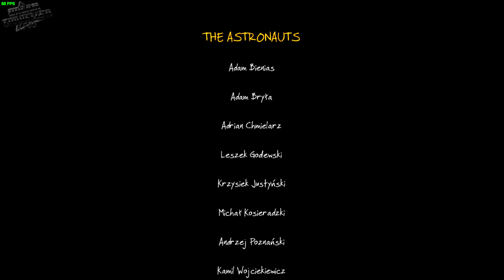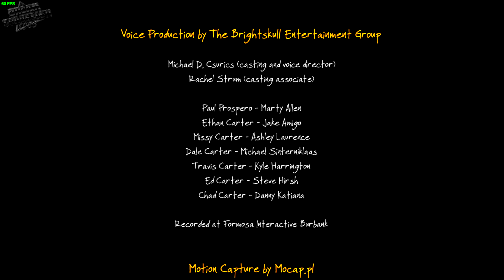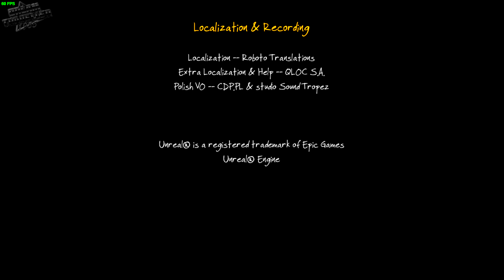The Vanishing of Ethan Carter - Parte 4 - FINAL